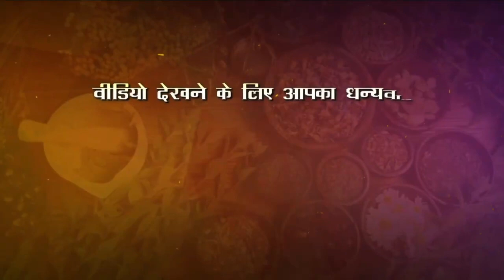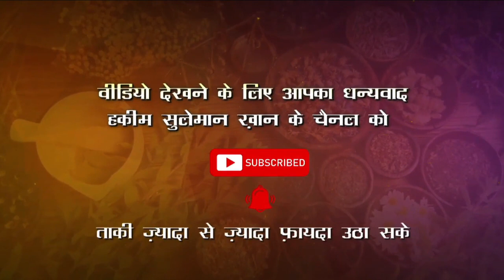एक साइड का सिरदर्द होने पर क्या करें?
Regards
Rizwan Khan